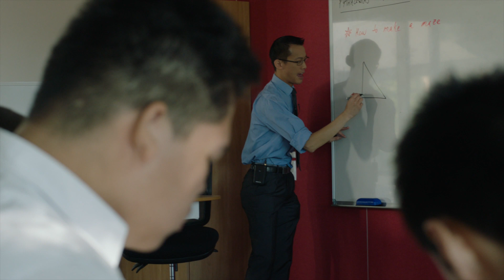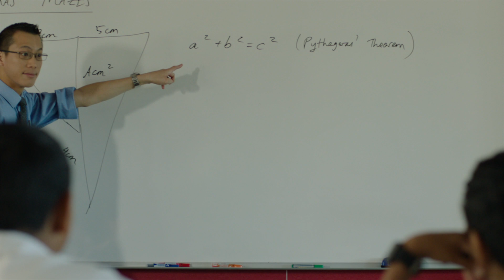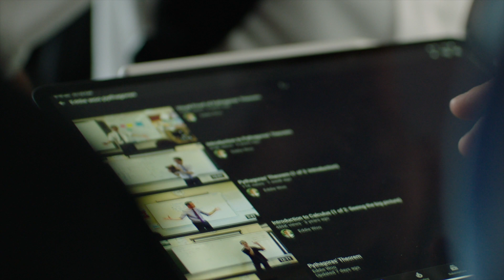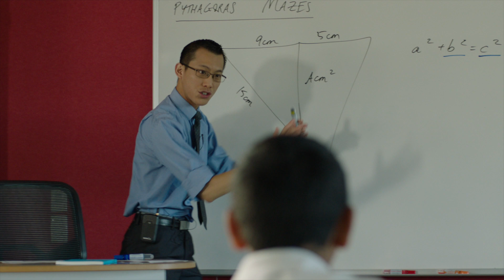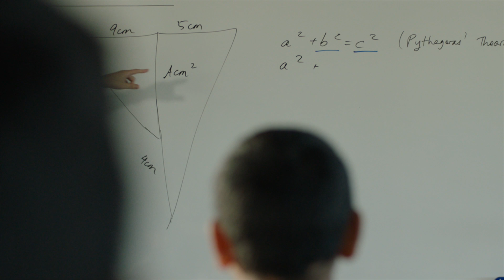TED Radio Hour: Don't Fear Math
Listen to the full episode (which includes interviews with Phylecia Jones, Dan Finkel, Masha Gershman and Adam Spencer) on the NPR